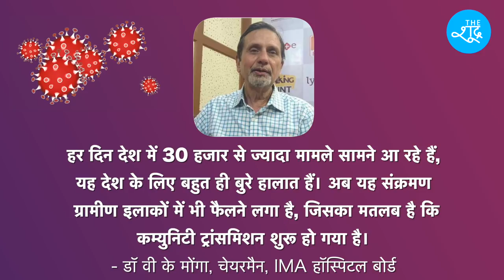जनवरी 2021 तक इतने हो जाएंगे कोरोना के मामले? - रिसर्च | The Shudra | Sumit Chauhan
Beneficiary Name: The Shudra
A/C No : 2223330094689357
IFSC: RATN0VAAPIS